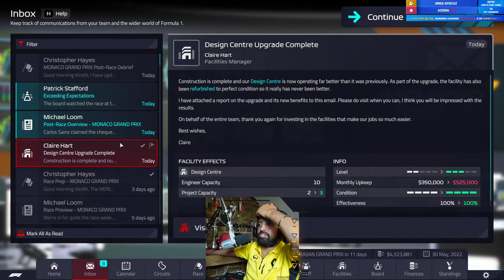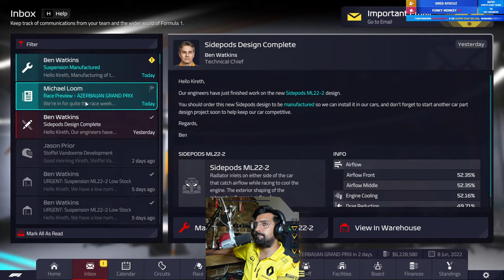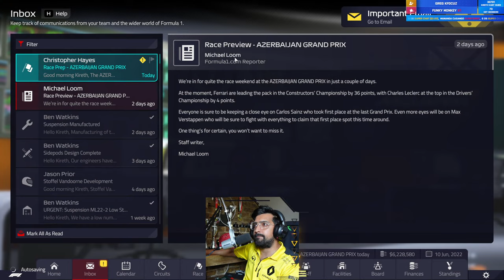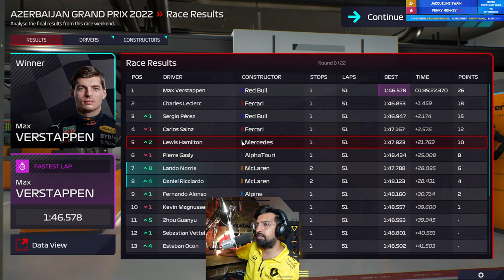F1 Manager 22 LIVE - Danny Ricciardo Road To WDC Part 3!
WE WILL NOT STOP UNTIL DANNY RIC BECOMES THE F1 WORLD DRIVERS CHAMPION IN F1 MANAGER 2022!

WHEN IS F1® MANAGER 2022 LAUNCHING?
F1® Manager 2022 will be available 30 August 2022. If you pre-order the digital version, you’ll receive five days early access from 25 August.

WHAT TIME WILL F1® MANAGER 2022 RELEASE?
Early access for digital pre-orders of F1® Manager 2022 will begin at 3pm BST on 25 August 2022.

WHAT PLATFORMS CAN I PLAY IT ON?
F1® Manager 2022 will launch on Xbox Series X|S, PlayStation 5, Xbox One, PlayStation 4, Steam and the Epic Games Store.

F1® Manager 2022 can be purchased at a suggested retail price of £44.99 / $59.99 / €49.99 on all available platforms.

*Please note players wishing to claim this discount on PlayStation platforms will require a PlayStation Plus subscription.

WHAT DO I GET FOR PRE-ORDERING?
In addition to a 10% discount* on the suggested retail price, players who pre-order the digital version of F1® Manager 2022 will be granted early access to the game, enabling them to play five days early. Early access will begin on 25 August across all platforms.

Are you releasing a physical version of the game?

F1® Manager 2022 will be available physically on Xbox Series X|S, PlayStation 5, Xbox One, and PlayStation 4. The physical version is available for pre-order, please check your local retailer for availability.

3️⃣❤️‍🔥Join our sim racing Discord and CHAT with over 800 other sim racing drivers and fans!

2️⃣❤️‍🔥Thinking about signing up to iRacing? Please use my code or my referral email!

3️⃣❤️‍🔥Pre-order the Gran Turismo 7 25th Anniversary Deluxe Physical edition from Amazon here!

4️⃣❤️‍🔥Want to sound like me? Buy my Shure MV7 microphone from Amazon here!

6️⃣❤️‍🔥 I started streaming Gran Turismo with a Thrustmaster T150!

My gear!

Rig: GT Omega Prime (supplied by the nice people at GT Omega)
Wheel: Fanatec CSL Elite With McLaren GT3 V2 Rim
Pedals: Fanatec V3 Pedals
Screen: Samsung G7
Mic: Shure MV7
Capture Card: AverMedia Live Gamer Portable 2

HUGE thanks to all the Kireth Kart Channel Legends below, who are directly supporting the channel!

Kate S
Kireth Super Legend

Steve Biafron
Kireth Super Legend

ChinookFE147
Kireth YouTube DRS

Azeria
Kireth Super Legend

Uncle Tashie
Kireth Super Legend

Cyrus Darkfur
Kireth Ultra Legend

Rory Alexander
Kireth Ultra Legend

Ali Burgess
Kireth Super Legend

Henry Bernal
Kireth Super Legend

FastGinger
Kireth Super Legend

Thomas Spoerl
Kireth Ultra Legend

MosquitoByte_66
Kireth Super Legend

Ray Rivera
Kireth Super Legend

RA_ Baz68
Kireth Super Legend

Kireth Super Legend

CallumRaces
Kireth Ultra Legend

Susie K
Kireth Super Legend

Motorsport Magpie
Kireth Super Legend

Maik Simasek
Kireth Ultra Legend

Michael Nickle
Legend Of Legends

Andy Dewar
Kireth Ultra Legend

JC 9.53
Kireth Ultra Legend

Stephen Scott
Kireth Super Legend

Ian Kemp
Kireth YouTube DRS